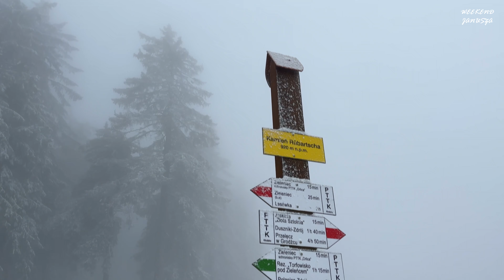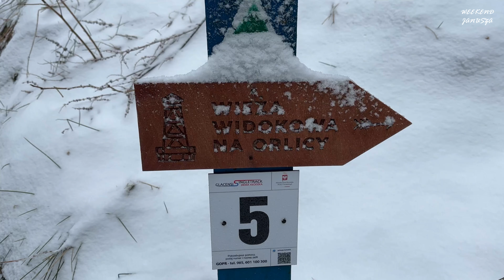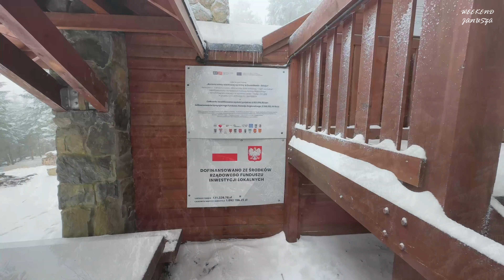ORLICA - Góry Orlickie | Szlak z Zieleńca | Wywrotka na lodzie :) | Korona Gór Polski (4/28 KGP)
Orlica to najwyższy szczyt polskiej części Gór Orlickich leżących w Sudetach Środkowych, który wznosi się na wysokości 1084 m. n.p.m. Jest to szczyt graniczny, którego wierzchołek leży po czeskiej stronie granicy. Orlica nie jest najwyższym szczytem tego pasma górskiego, jest ona najwyższym punktem po polskiej stronie granicy, najwyższym szczytem Gór Orlickich jest znajdująca się w Czechach Wielka Deszna, wznosząca się na wysokość 1115 m. n.p.m. Orlica to jeden ze szczytów Korony Gór Polski, który zdobywa się łatwo, szybko i przyjemnie.

🔻 REALIZACJA (zdjęcia / montaż / lektor):
➡️ WEEKEND JANUSZA